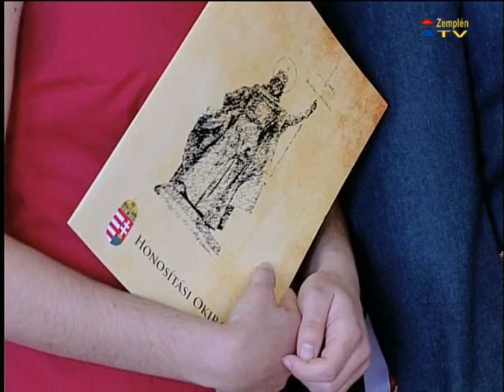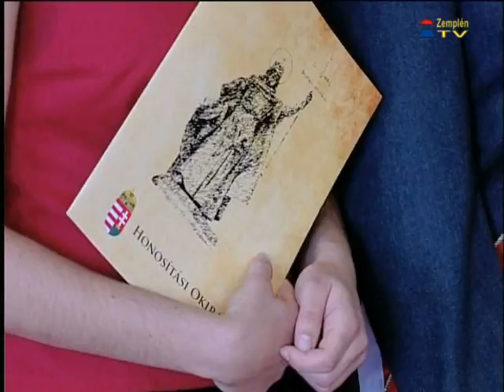Négyen tettek állampolgári esküt a sárospataki Polgármesteri Hivatalban